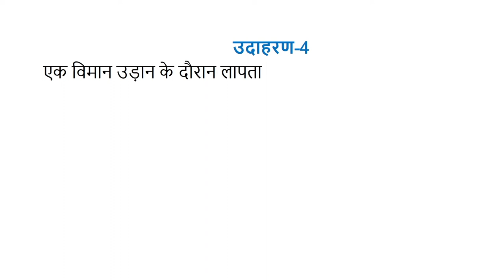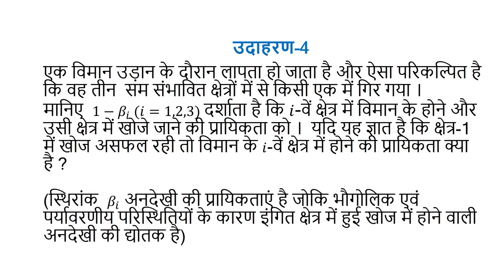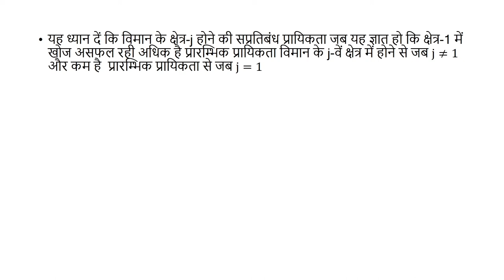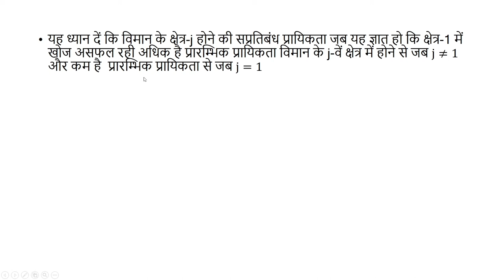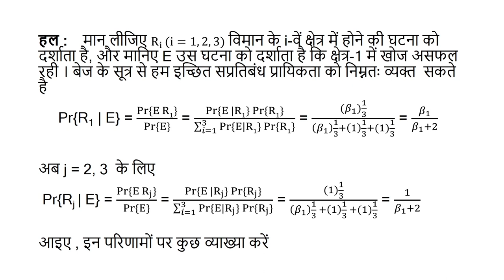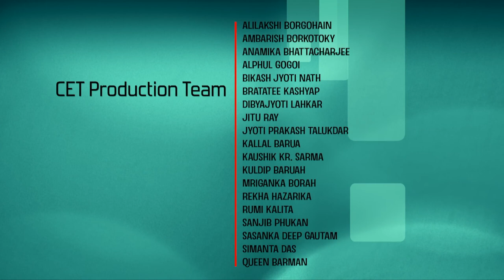Lec 16: Example 4